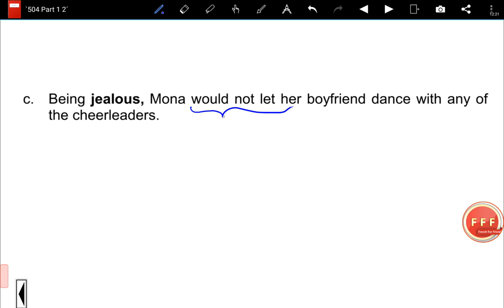آموزش اساسی لغات کتاب 504 - جلسه اول - Jealous ✏😍